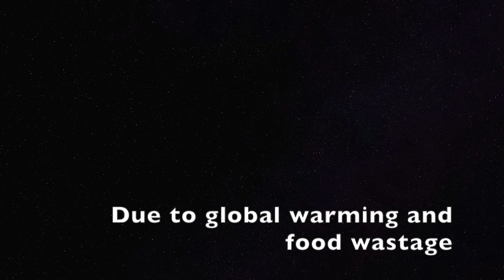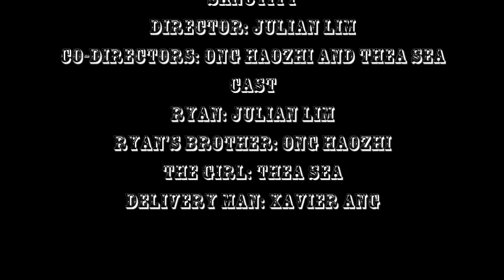Sanctity - Julian Productions